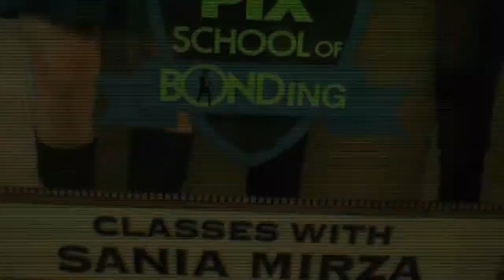"Sania Mirza" Launches Pix School of Bonding!